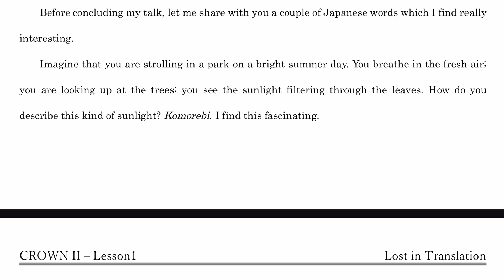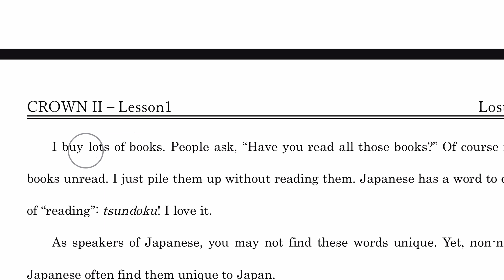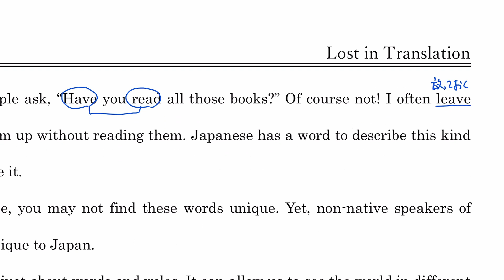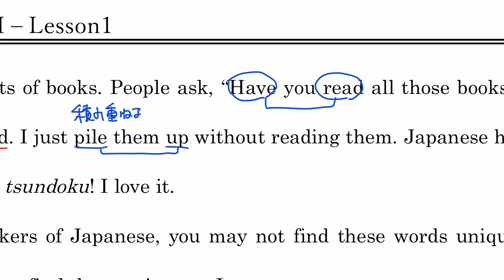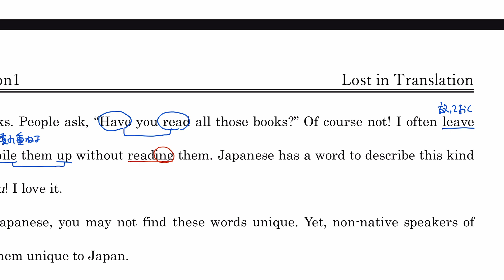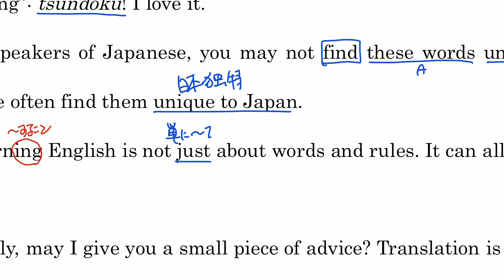【CROWN II】Lesson1-4【English Communication】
【CROWN II】English Communication プレイリスト